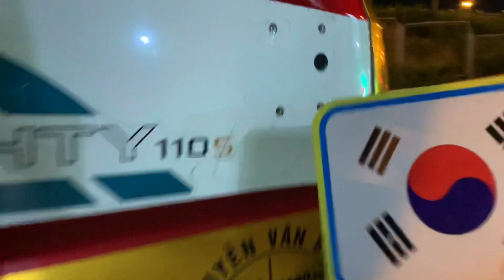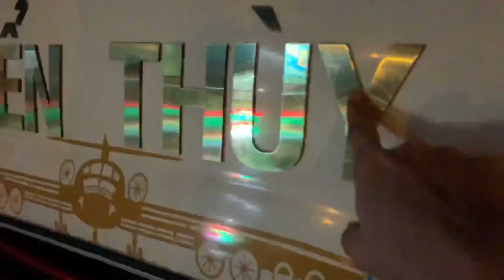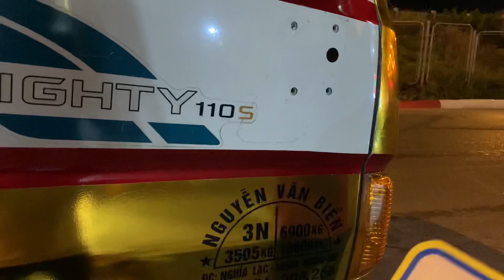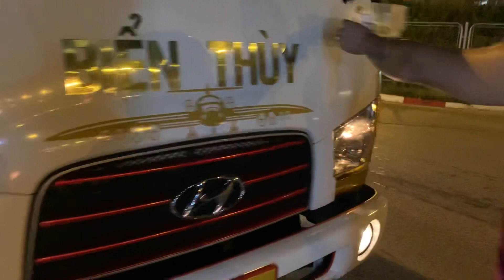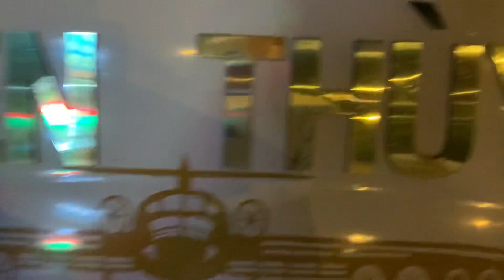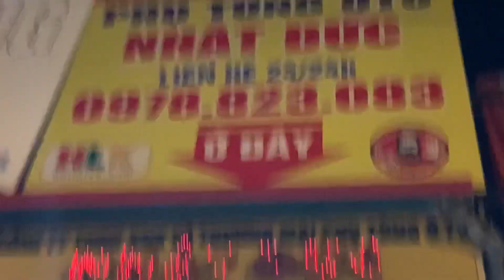Review tận cảnh Huyndai 110SL bác tài dán nguyên crom màu vàng dubai nổi nhất phố về đêm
🍻  Thanh kou anh em đã tin tưởng và ủng hộ đặt hàng từ xa ạ